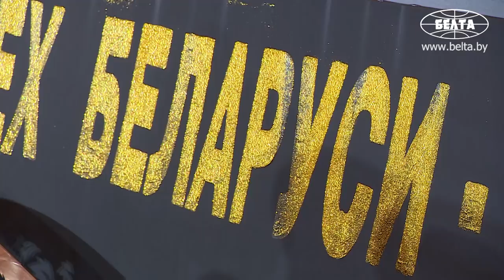Лукашенко пожелал выпускникам воплощать мечты в жизнь и работать на результат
Президент Беларуси Александр Лукашенко пожелал выпускникам воплощать мечты в жизнь и работать на конкретный, полезный людям результат. Об этом глава государства заявил на Республиканском балу выпускников учреждений высшего образования.